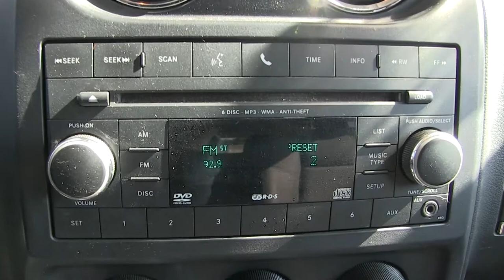Jeep / Liberty / 2014/ D629443